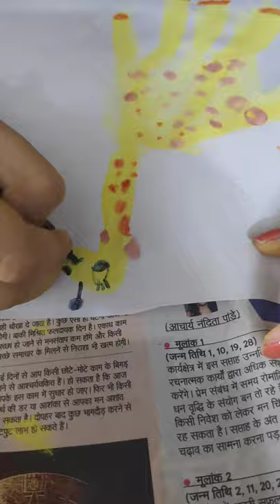Hand painting| animal drawing with hand| easy Giraffe